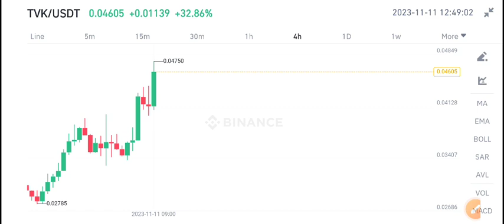Virtua TVK Coin News Today! TVK Coin Price Prediction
Queries Solved:
1.  today target
2.  price today
3.  price prediction
4.  token today target